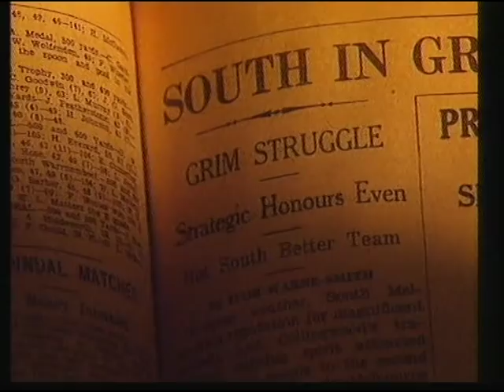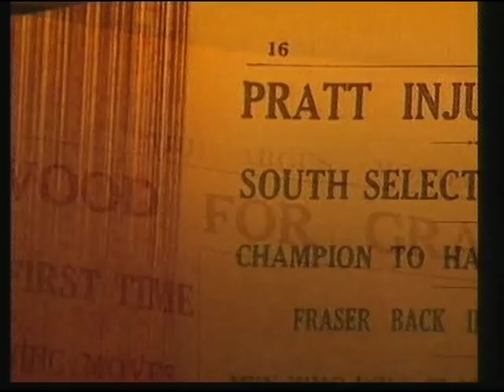Bob Pratt Hit By Truck Misses 1935 Grand Final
Bob Pratt Hit Misses 1935 Grand Final